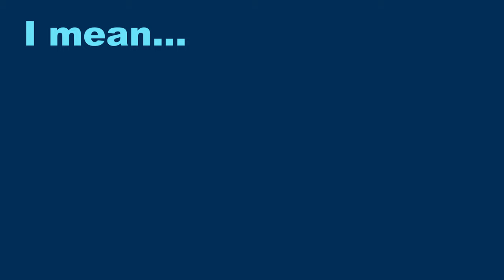You Shot Us! - Kinetic Typography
Motion Graphics, project one.
Audio from Rebels cause yee.